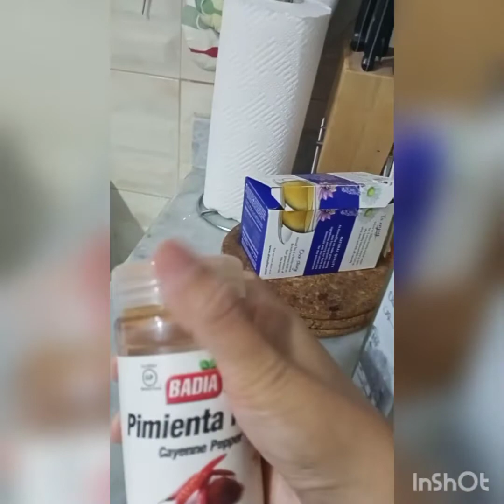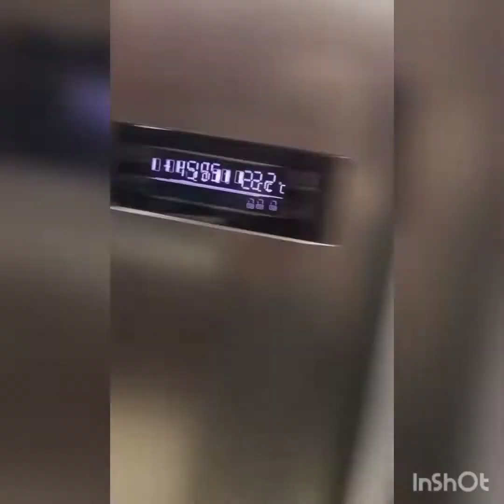madalian breakfast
Madalian breakfast dw tau tulog pa kc hehehe